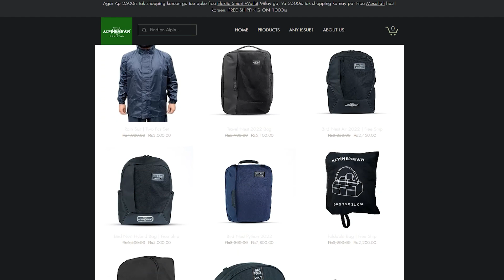Tax Collection in Pakistan ft. Suneel Munj || Podcast # 120 || Junaid Akram Clips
Suneel Munj, Co-Founder PakWheels explain the taxation system in Pakistan.

Watch the complete podcast on your YouTube channel, till then enjoy this clip!

Special thanks to AlpineBear Pakistan for being our travel gear partner and making our podcasting journey smoother. Find out more about them on